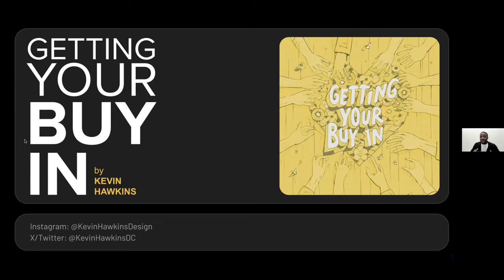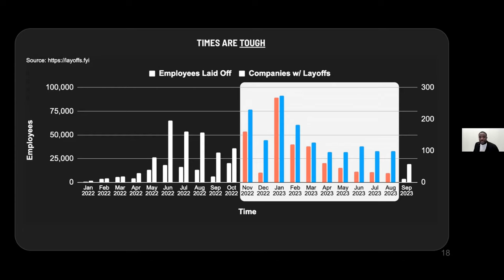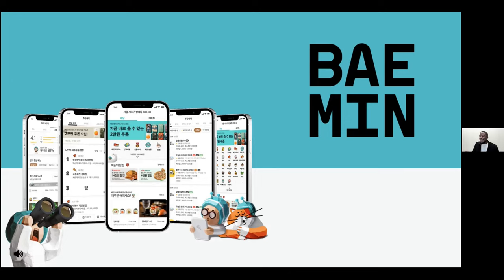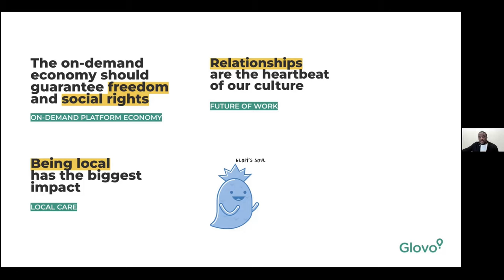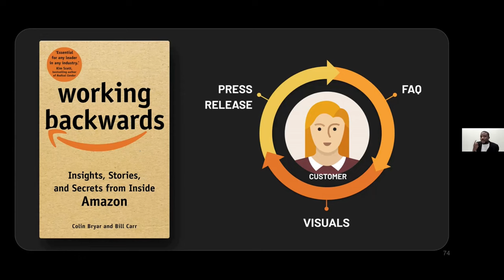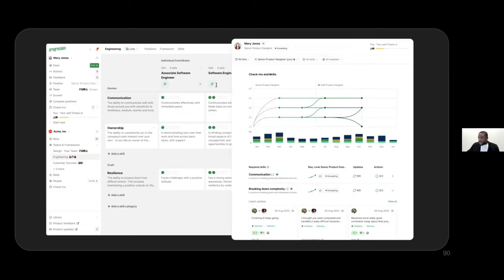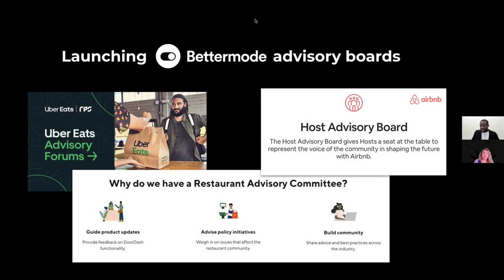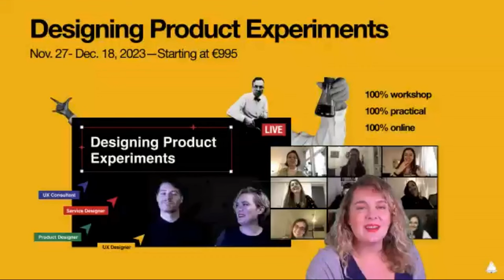Convincing Stakeholders to Ship Awesome UX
0:00 Convincing Stakeholders to Ship Awesome UX

Finding the clear steps to take when rolling out large design changes can be tricky; stakeholder management is key to releasing a great UX with healthy change management and avoiding a Frankenstein experience for users.

But managing stakeholders is never easy, and sometimes we compromise the UX for ease of development, speed to deliver, large amounts of variables in an experiment, or simply opinions in the organization.

We will dissect common struggles and pushback UX professionals receive and how to navigate them.

This talk will cover:
-Techniques to manage stakeholder expectations and proactively connect heuristics to conversion rate optimization.
-Methods to appeal to stakeholders driven by logic, emotion, or values.
-Formats of communication that work best with visual, auditory, or kinesthetic learners.

About Kevin
Kevin Hawkins is a Product Design & Research leader born in Washington, DC but has lived & worked in 5 countries. With over 17 years of experience in user experience, product design, and data visualization, he leads a multidisciplinary team of designers and researchers who collaborate with engineers, marketers, and customers to deliver intuitive, accessible, and engaging solutions.

Before joining Amenitiz, Kevin was a Global UX Director at Glovo, a Director of Product Design at BookClub, and a UX Team Lead at Booking.com. He is also a seasoned instructor and speaker, having spoken and taught at GrowthTribe, General Assembly, AIGA, Hatch Conference, UXDX, Georgetown University, and more. As a gay, Liberian-American, he is passionate about building diverse teams and inclusive products and has enjoyed traveling to 60+ countries to learn from different cultures and grow businesses.

About The Guild of Working Designers
The Guild of Working Designers is a group of designers working in the field, offering an opportunity to support, commiserate, and activate one another. Designers in the guild build things for the real world. We don't just make things look pretty; we solve real problems. We turn ideas into reality.